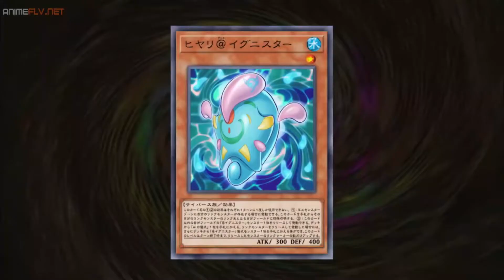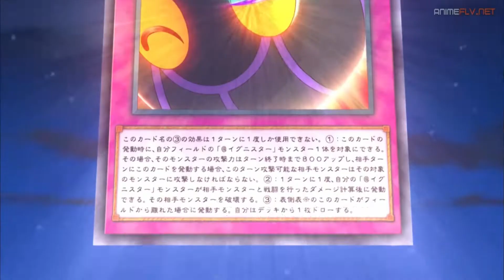YU GI OH VRAINS ai vs pandor AMV